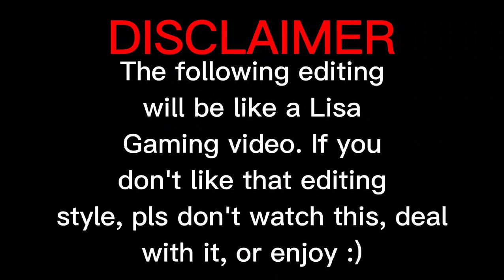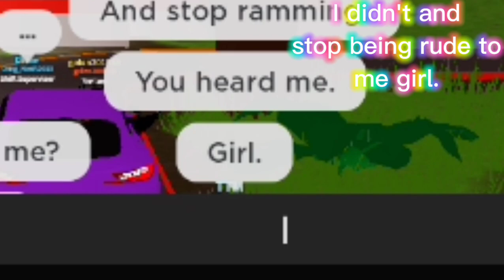RUDE SERVICE AT ROBLOX MCDONALDS! 😡😡 (roblox restaurant roleplay trolling/rp) | Saymeow Kay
HEY MY LOVELY PRINCESSES TODAY I WENT TO MCDONALDS TO GET A BIG MAC AND FRIES BUT THEY ONLY GAVE ME A BAG WHEN I GOT MY STUFF AND THE SERVICE WAS RUDE😡😡😡😡 BYE LIVE LAUGH LOVE
keywords(ignore):
roblox, roblox cafe game, roblox cafe groups, roblox cafe trolling, roblox trolling, restaurant roleplay, mcdonalds restaurant, lisa gaming roblox